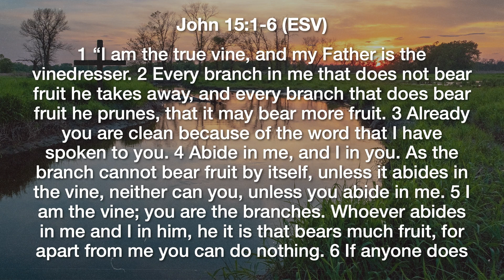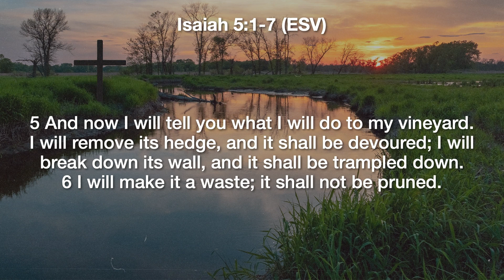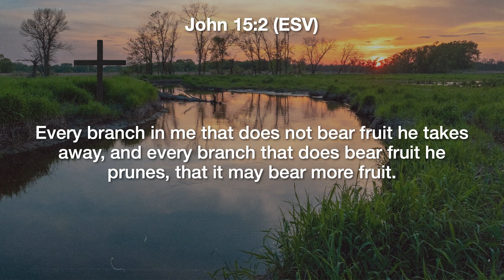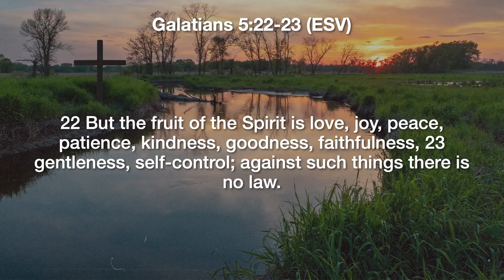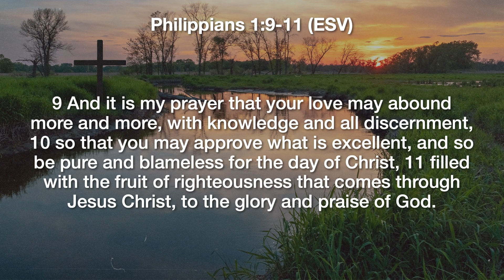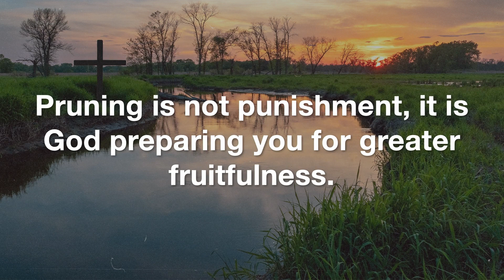I AM... The Vine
Week 7 // Jon Cobler